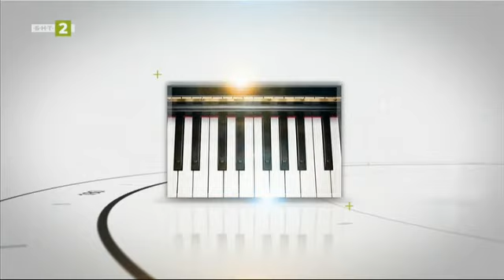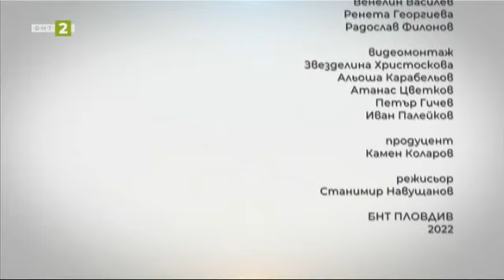Стартира програмата „Да съхраним заедно Старинен Пловдив“, "Линия Култура"- 27.05.2022 по БНТ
В Пловдив - силно фестивално лято: След 2-годишно прекъсване заради пандемията, през юни започва големият Рок фестивал.
Продължава фестивалът за съвременен танц ONE DANCE WEEK. Започва Международният фестивал на камерната музика и разбира се в очакване сме на откриването на OPERA OPEN.
Стартира програмата „Да съхраним заедно Старинен Пловдив“ в помощ на собствениците на имоти в архитектурния резерват.
Смисълът на консорциума „Изкуство и образование“, който вече се представи пред пловдивската публика с мащабен концерт и изложба - за всичко това разговаряме със заместник-кмета по култура, археология и туризъм на Община Пловдив Пламен Панов.